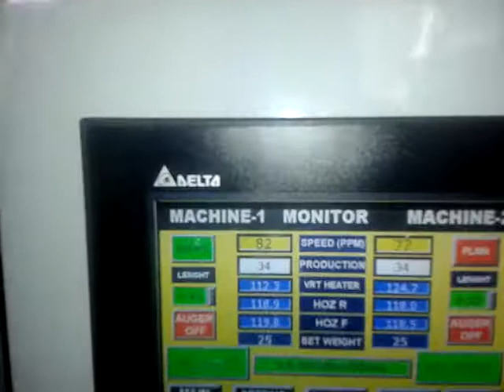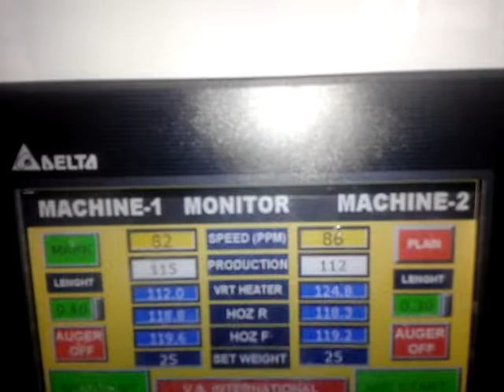Dupplex Auger filler